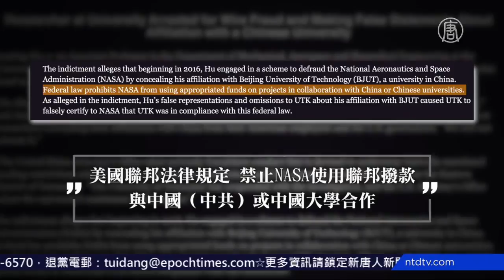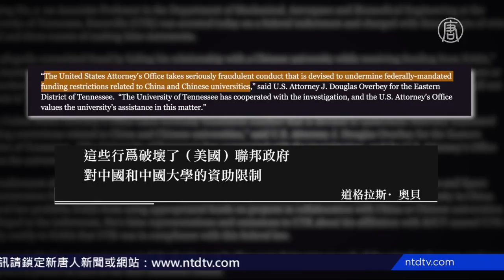隱瞞與中共關係 美國華裔副教授被捕